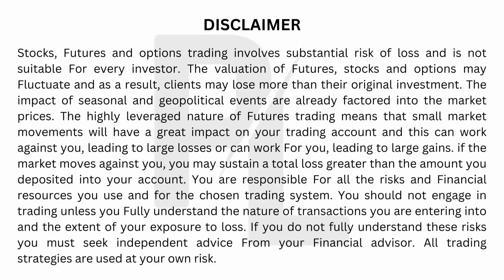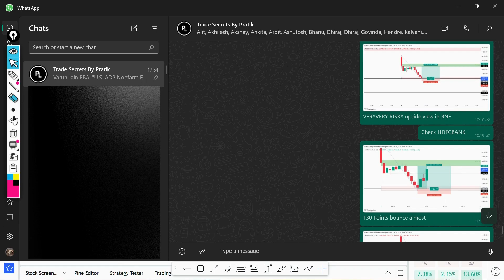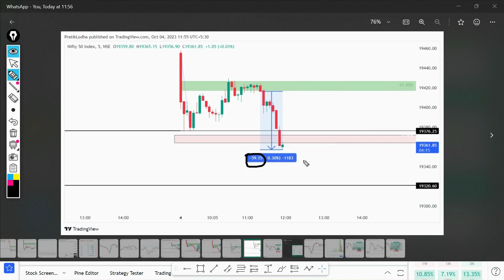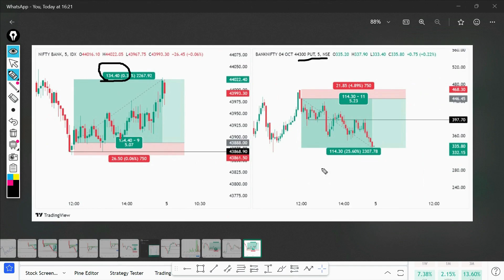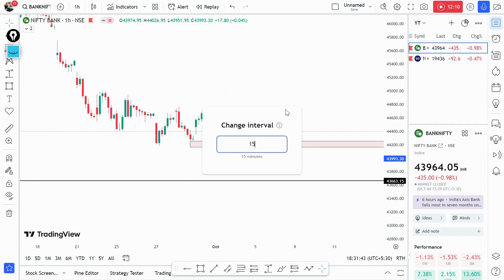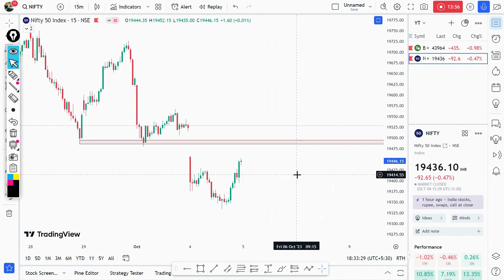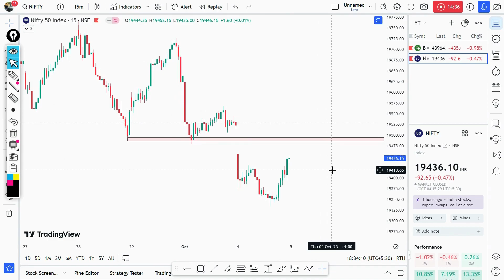Daily Market Analysis | English Subtitle | For 05-OCT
Daily Market Analysis | English Subtitle | For 05-OCT | Technical Analysis

you take based on our research.